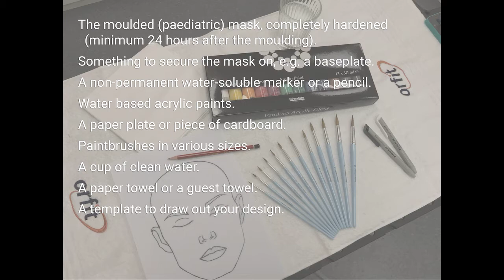A video tutorial for the decoration of a paediatric Nanor immobilization mask for Proton Therapy